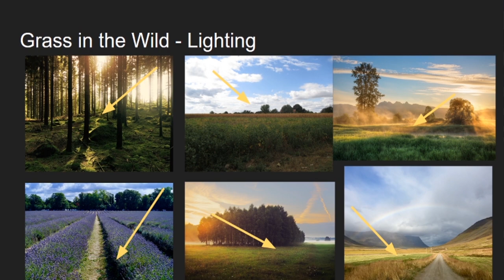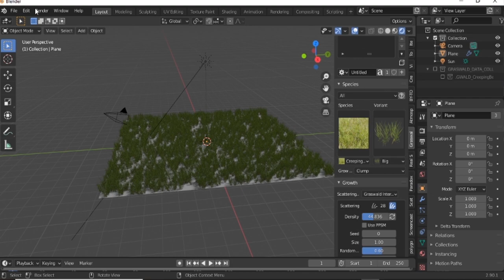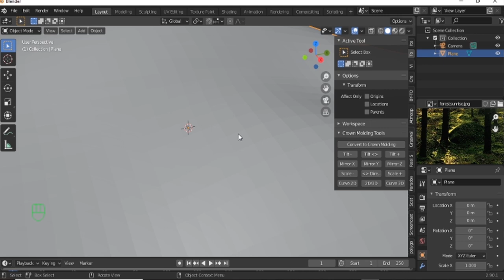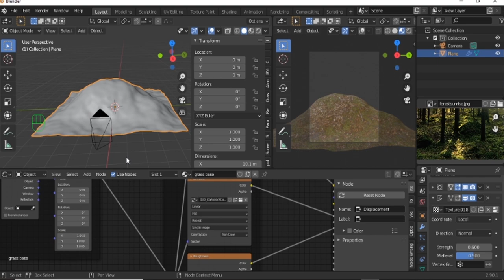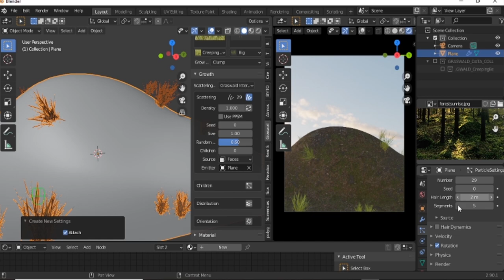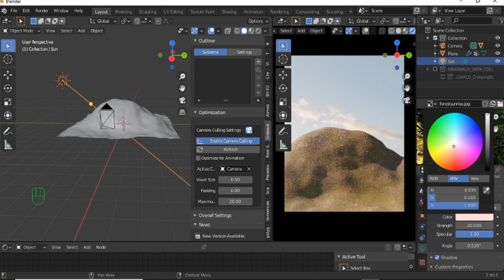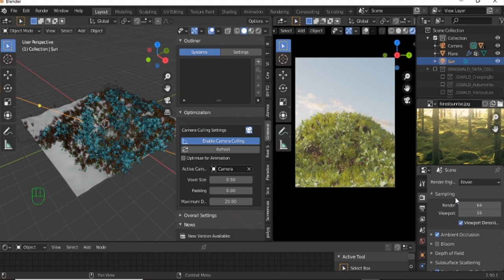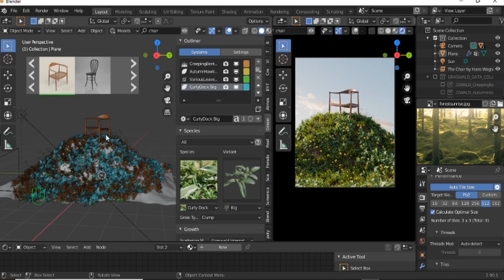Create a Grass Environment in Blender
You can download the stuff you'll need for this tutorial (all FREE) over

Chapters:
00:00 Introduction to the Scene
01:55 Lighting Overview/Tips
04:01 Textures/Surfaces Overview
05:50 Particle Systems Overview
07:06 What we'll be making!
09:15 Sculpting the terrain
16:45 Texturing the terrain
19:58 Lighting setup
22:00 Using Graswald for grass particles
33:00 Setting up render settings
35:25 Using Blenderkit for final details